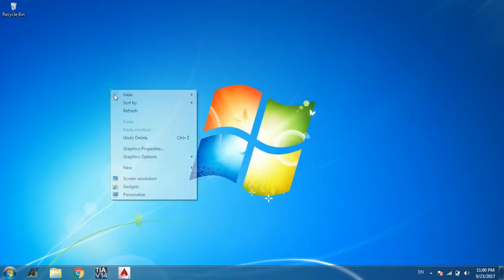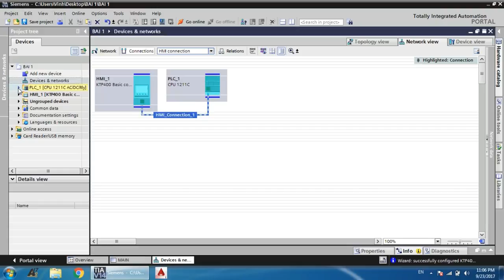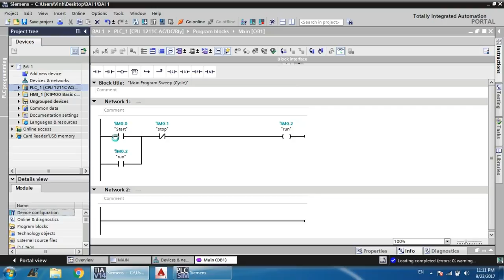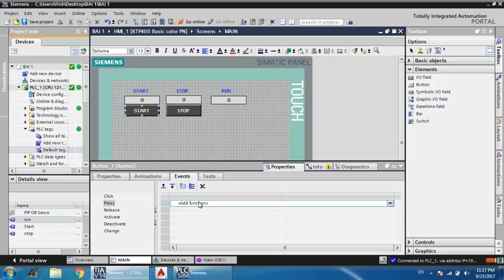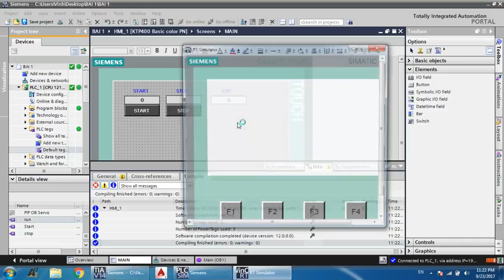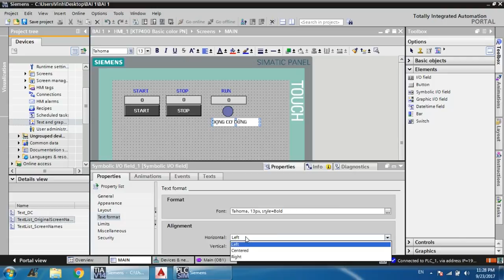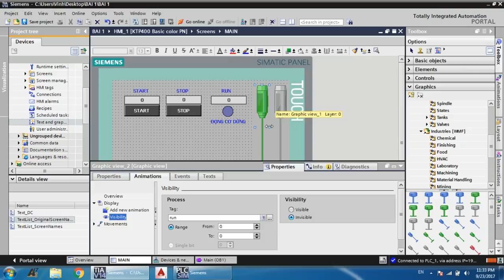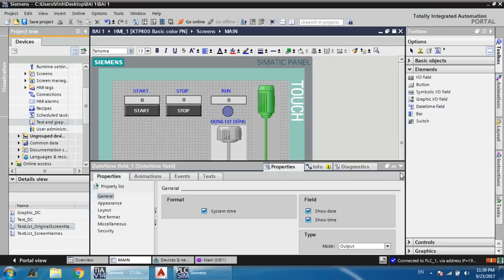Lập trình giao diện HMI siemens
Mr: Vịnh
Skype: ngocvinhnb.hpp